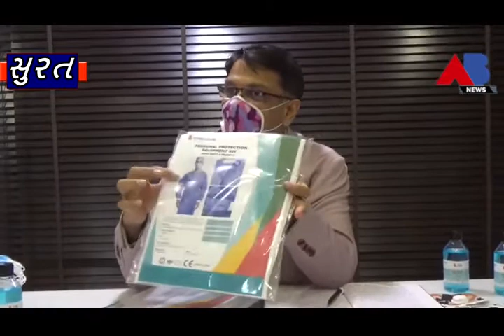માર્કેટના સુરેશ ગોંડલીયા દ્વારા કોરોના બેયજ એન્ટી બેક્ટેરિયલ પ્રોસેસ કરી પી.પી.ઇ કીટ બનાવી.